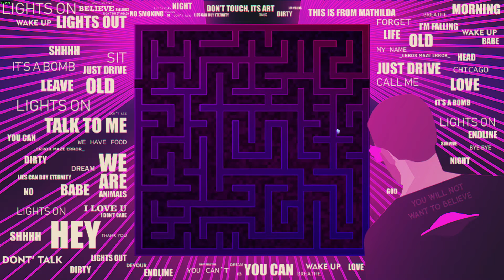RetroMaze [Full Gameplay] [No Editing]